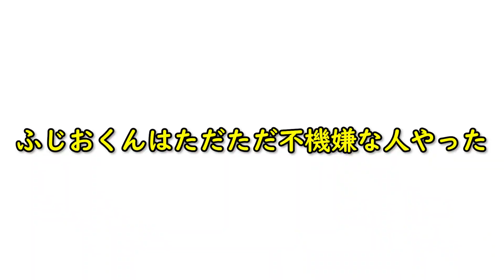ニートにキレる権利なんてあるのでしょうか？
今回の概要欄はニートとキレる中年を題材に書こうと思い、色々と調べてみました。
調べて１５分ぐらいしたら何故か無性に腹が立ってきたので、調べるのをやめました。
今回の概要欄がざんない事になっているのは、全国のニートとキレる中年、そして岩石くんのせいです。
(被害者:あざる)